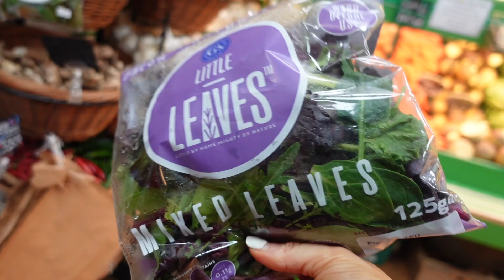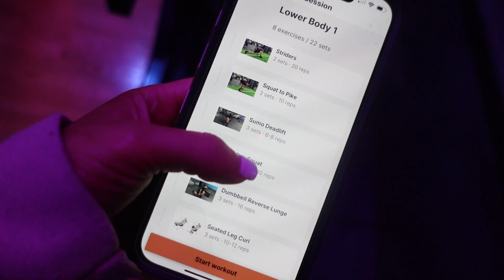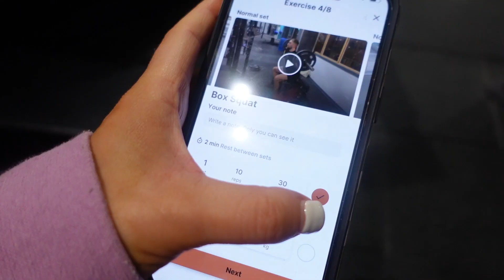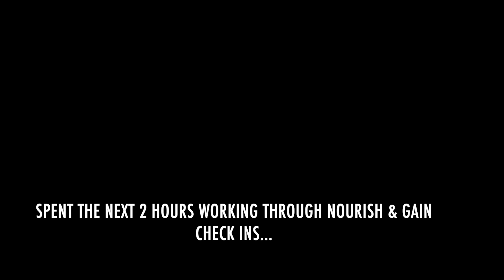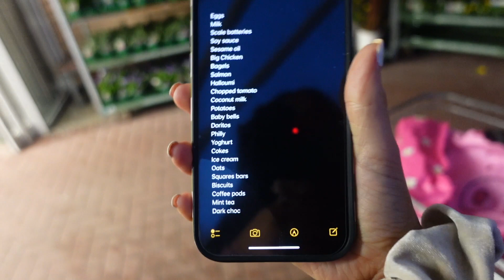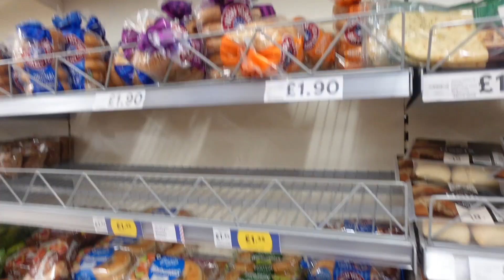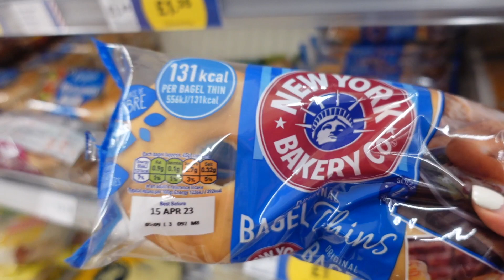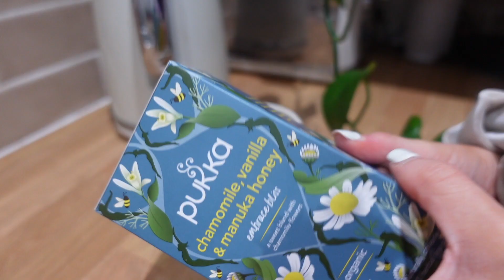IT'S TIME FOR A HEALTH KICK! 27 Weeks Pregnant Day in the Life & Pretty Little Thing Maternity Haul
27 WEEKS PREGNANT VLOG | MY NEW MORNING SKINCARE ROUTINE, PREGNANCY GLUTE WORKOUT, PLT MATERNITY HAUL, BUMP UPDATE, WHAT I EAT IN DAY, GROCERY HAUL / COME FOOD SHOPPING WITH ME

Links to some of the bits I mentioned in the vid!

Shop my discounts;